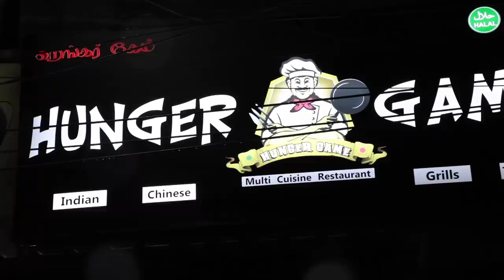விருந்து - RAJKIRAN MEALS - HUNGER GAME RESTAURANT - ADAMBAKKAM CHENNAI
Happened to witness the full meals/rajkiran meals at hunger game restaurant in adambakkam.that was a big feast for 699 which can be knocked out by three people.we had a good experience at the restaurant.hope everyone will like the video.happy weekend.please consider subscribing.watch and enjoy...!

address :
Hunger game Restuarant
3/7, Murugappa St, Telephone Colony, Ganesh Nagar, Adambakkam, Chennai, Tamil Nadu 600088

Our Gadgets :
Main Camera